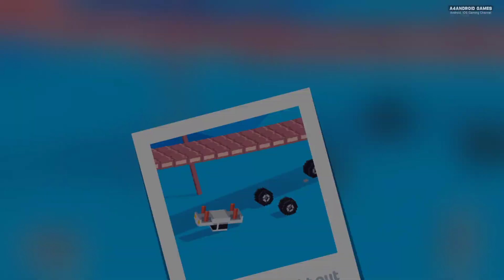Fancade (mushap games, Drive Mad, airplanes, Tanks and other gameplay1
ABOUT GAME:
Go on a quest to collect stars and unlock worlds full of mini-games!
- New games in every world
- Unlock over 100 mini-games
- Thousands of challenges to complete
Then visit the arcade to compete with other players scores!
- Outrank other players
- Collect coins and upgrades
- Discover new games every day
Or make your own levels and games?
- Make levels from kits
- Make games from scratch
- Earn plays, likes, and gems
- Join a community of creators
All Fancade games are made with the app itself. Any player can become a creator. And many have, that's how we can keep adding so many new games!